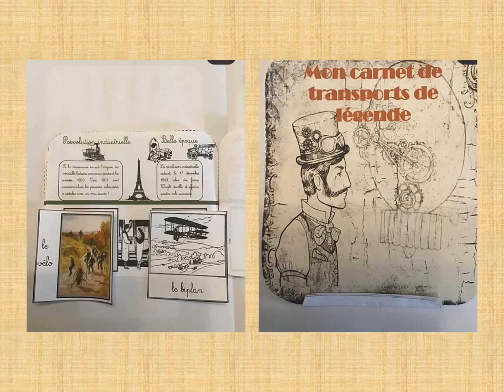Les transports - Vous l'avez fait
Découvrez des exemples de réalisation du JEC !
Parce que la curiosité n’attend pas le nombre des années, Carpe Diem propose des jeux en chemise pour les plus jeunes (dès 2 ans). Le jeu en chemise « Les transports » offre 100 pages de jeux et d’activités destinés à en savoir plus sur l’histoire des transports et acquérir un vocabulaire précis sur ce sujet. Outil pluridisciplinaire, le jeu en chemise permet aussi à l’enfant de développer une plus grande autonomie dans ses apprentissages.